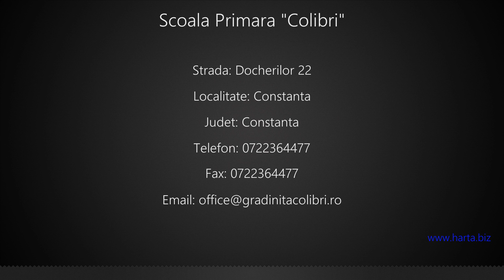Scoala Primara "Colibri" Constanta